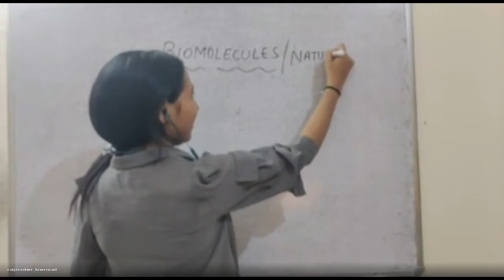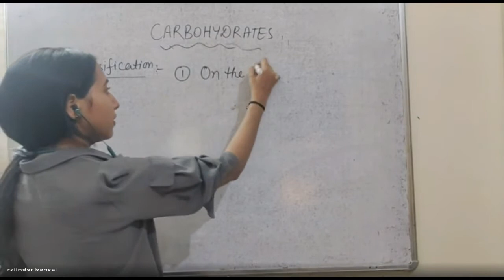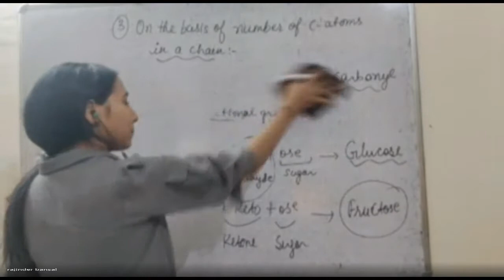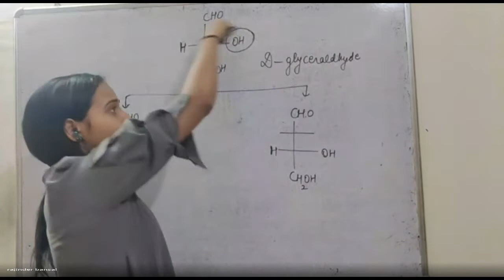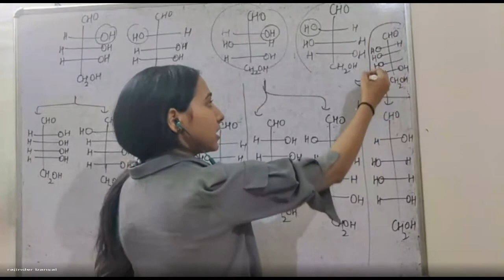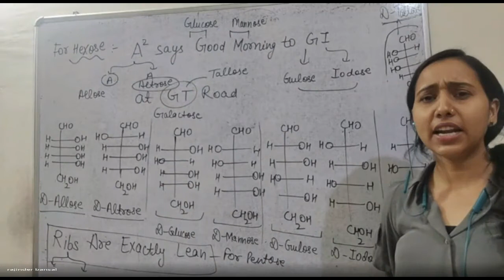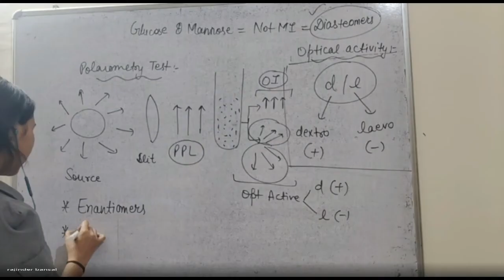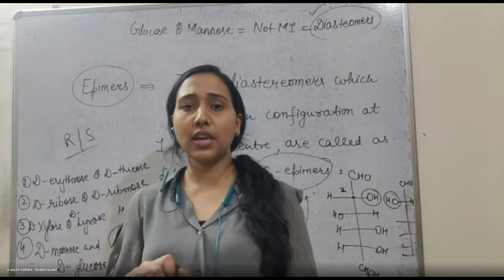Biomolecules Part-1 By Deepa Vashishtha | Master Cadre Organic Chemistry Revision | Bansal Academy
Master Cadre Organic Chemistry Revision Biomolecules Part-1 | Bansal Academy

◇ SUMMER VACATIONS  OFFER
● FOR MASTER CADRE / LECTURER

Subjects :
• SCIENCE
• MATHS
• SST
• HINDI
• PUNJABI
• ENGLISH
•COMMERCE

What are we offering in this Course ???

It includes
1) Live classes
2) Recordings of Live classes
3) Pre-recorded lectures
4) Hard copy of notes
5) Soft copy of notes
6) Assignments of each topic
7) Previous year questions
8) Live Mock Tests on our Teq app
9) 2500+ practice questions
9) Unitwise weekly Tests
10) NET-JRF qualified faculty
10)  Complete syllabus within 2 months
11)  60 days test series
12) pre-master cadre  paper
13) Daily  doubt sessions
14 ) video solution of assignments

Success 100% guaranteed 👍

  TEQ by bansal  academy